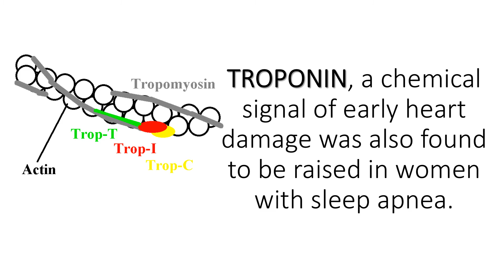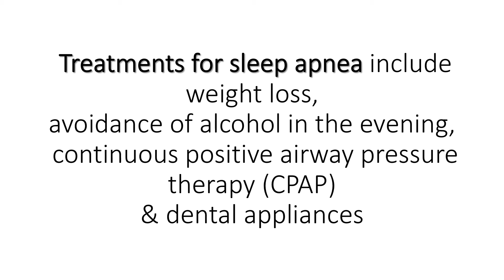Snoring is dangerous for women's Health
Obstructive sleep apnea can boost a woman's risk for heart problems and even death, but there was no such effect for men. Women with moderate to severe sleep apnea had more than a 30 percent higher risk of heart problems. Troponin, a chemical signal of early heart damage was also found to be raised in women with sleep apnea. Older women are at a greater risk for sleep apnea-related heart disease. The study found no significant link between sleep apnea and heart problems in men. Study highlights the importance of recognizing sleep apnea symptoms in women, particularly in those who are post-menopause. Women who report symptoms of sleep apnea include snoring, gasping as night, bed partner's observation of 'stopping breathing,' morning headaches, non-refreshing sleep or daytime sleepiness. They should undergo sleep testing for assessment of possible sleep apnea. The need to screen women for the night time breathing disorder.